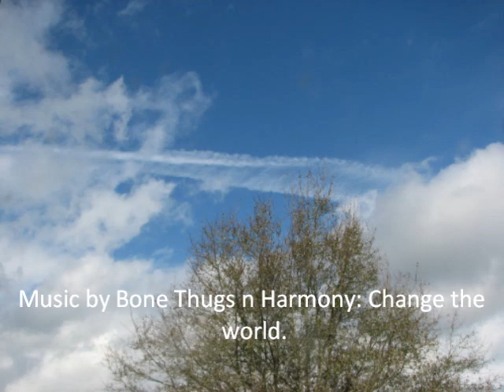February 28th 2013 time lapse and Chemtrail photos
February 28th 2013 recorded data from Virginia, USA. Share to spread awareness of Geo-engineering and genetic modification. Music by Bone Thugs n Harmony: Change The World